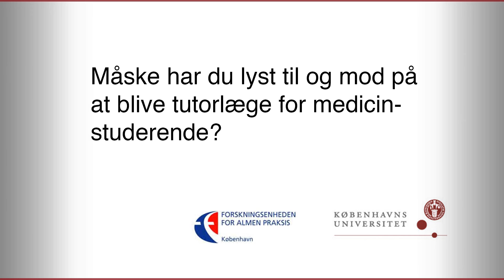Center for Forskning og Uddannelse i Almen Medicin (København)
Deltag gerne i indvielsen af Center for Forskning og Uddannelse i Almen Medicin torsdag den 21. april 2016 kl. 15:00-16:30.

Fra sommeren 2015 er Afdeling for Almen Medicin og Forskningsenheden for Almen Praksis gået sammen om at danne Center for Forskning og Uddannelse i Almen Medicin ved Københavns Universitet, som skal skabe den nødvendige sammenhæng mellem forskning, uddannelse og almen praksis. Denne korte film fortæller om, hvad det er, det nye center kan og vil.

Medvirkende:
- Andreas Heltberg
- Annette Sofie Davidsen
- Gloria Christina Cordoba Currea
- Gritt Overbeck
- Melissa Catherine R. Lutterodt
- Merete Jørgensen
- Rune Munck Aabenhus
- Susanne Reventlow

- Chris Zabriskie: Another Version of You

Redaktionsgruppe:
- Andreas Heltberg
- Anne Beiter Arreskov
- John Sahl Andersen
- Kamma Sundgaard Lund
- Katalin Alexa Király Broholm
- Mie Sara Hestbech
- Niels de Fine Olivarius
- Ulrik Bak Kirk

Interviews, filmning, klipning, produktion og distribution:
- Ulrik Bak Kirk